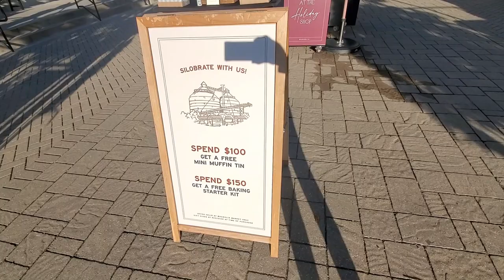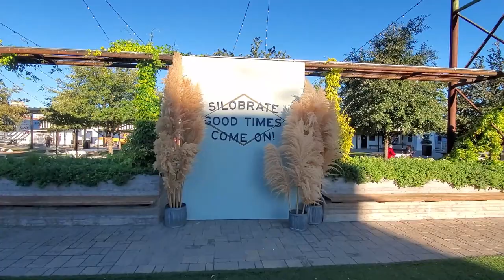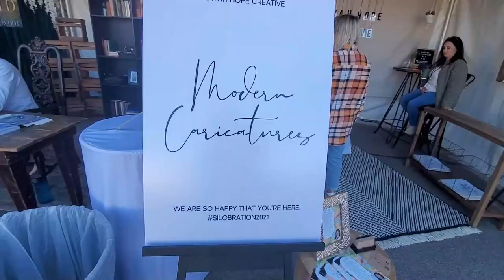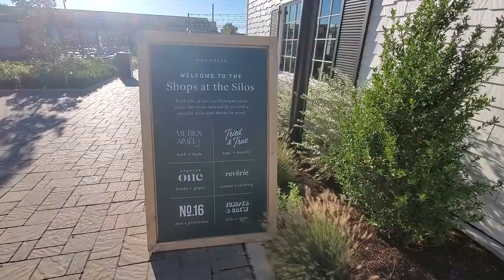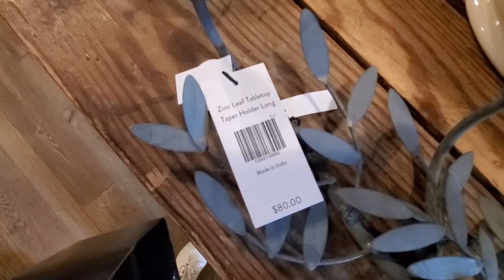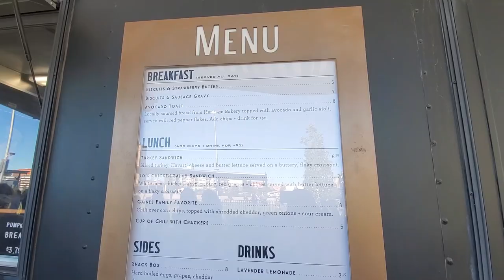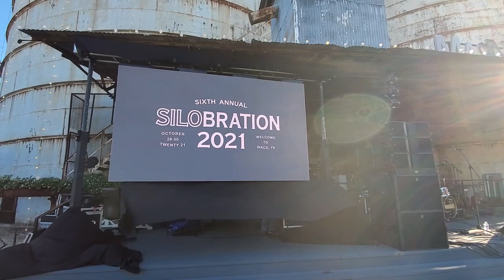Magnolia Silobration 2021 & Christmas Sneak Peek! Magnolia Market 2021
Hi everyone! Here I share with you the Silobration event at Magnolia Market and also, a sneak peek of their Christmas collection for 2021.

ABOUT ME